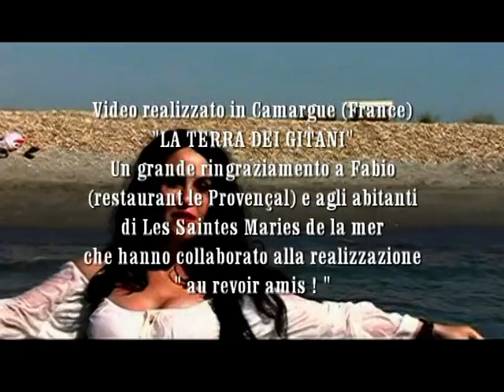Giada e i Magma- A Folie, La Condizione, Storie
Tutti brani tratti dal cd La mia vita è un musical